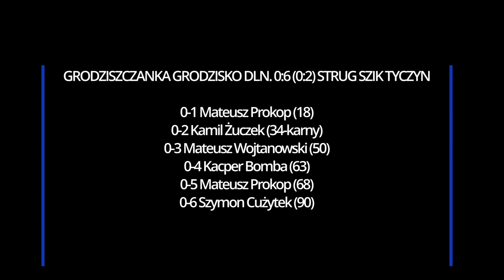22.04.2023 r. Grodziszczanka Grodzisko Dln. 0:6 (0:2) Strug SZiK Tyczyn [SKRÓT]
0:1 18' Mateusz Prokop
0:2 34' Kamil Żuczek (karny)
0:3 50' Mateusz Wojtanowski
0:4 63' Kacper Bomba
0:5 68' Mateusz Prokop
0:6 90' Szymon Cużytek